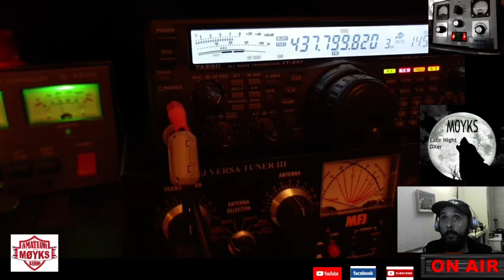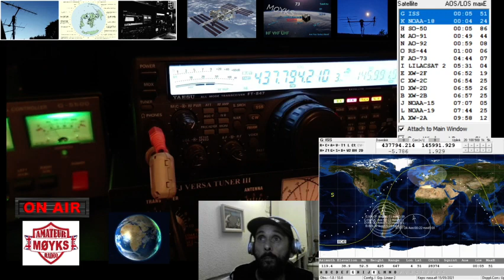ISS - Nice Signal Into The International Space Station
Since I serviced and altered the antenna set up. the difference is awesome!